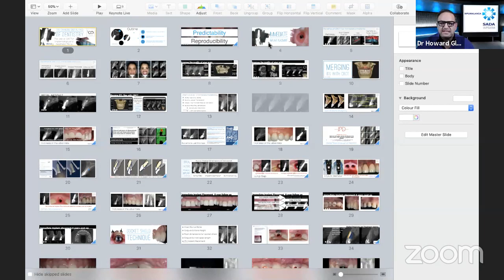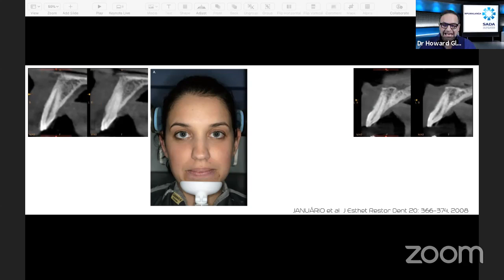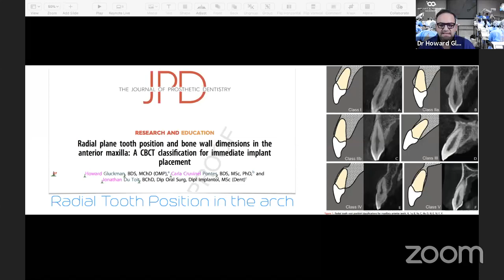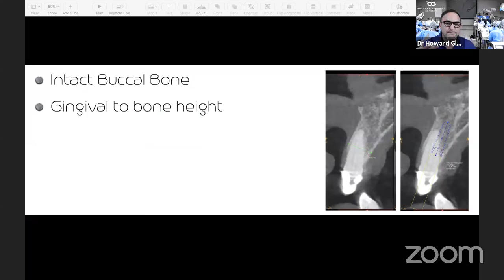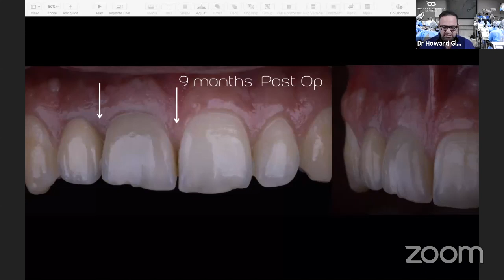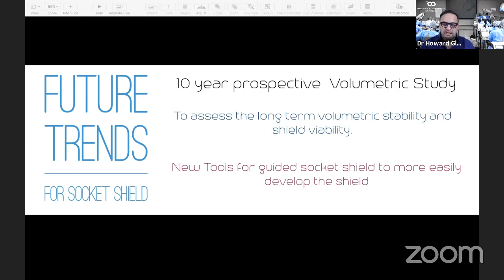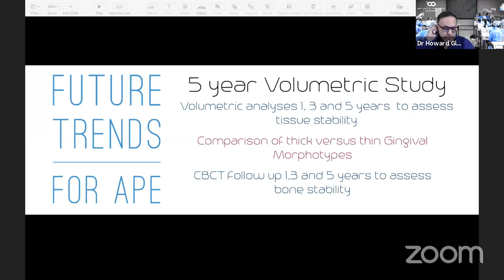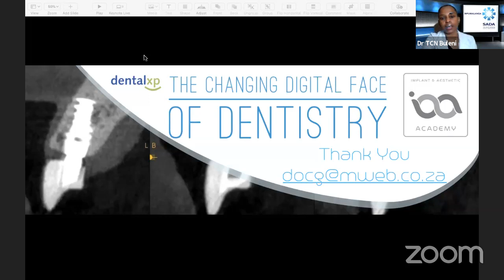SADA MPUMALANGA BRANCH -The changing face of digital dentistry. The rise of CBCT